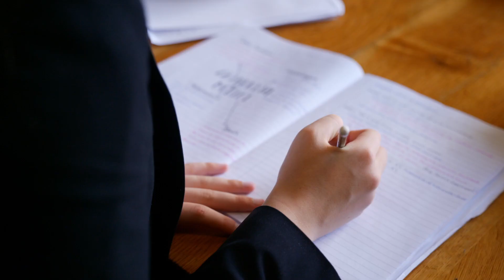Flexi, occasional and weekly boarding at Stonyhurst College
The Stonyhurst Scholars' Programme is an exciting opportunity for students aged 14-17 years to join an exclusive summer programme designed to prepare students for their future endeavours. With specialist tutors and expert guidance, the Scholars' Programme empowers students to broaden their knowledge and develop transferrable skills for further academic study.

Stonyhurst provides a unique environment facilitating insights into history, culture, natural sciences, and literature through objects within the Stonyhurst Collections.